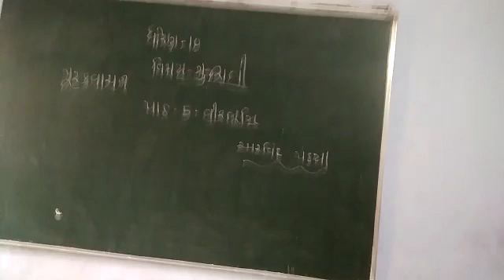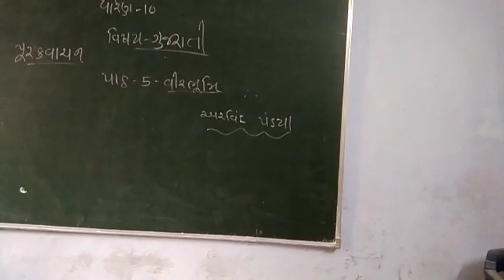22 October 2020(3)